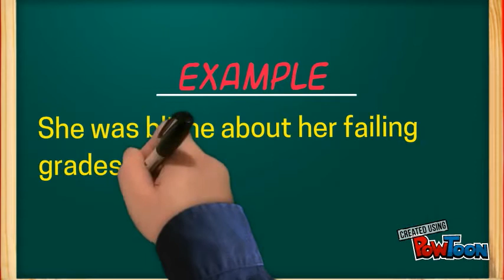Day 61 (BLITHE)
"WORD OF THE DAY - "Blithe"